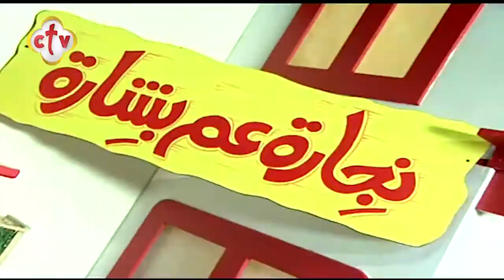البابا القديس ديمتريوس الأول - الكرام ال12 من بطاركة الكرازة المرقسية | 20-10-2020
البابا القديس ديمتريوس الأول - الكرام ال12 من بطاركة الكرازة المرقسية | عم بشارة على الهوا | مع مايكل عاطف والفنان جميل عزيز | 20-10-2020

يمكنكم متابعة القناة من خلال:
أو من خلال الترددات التالية:
القمر الصناعي: النايل سات 10815 أفقي
القمر الصناعي: الهوت بيرد 11179 أفقي